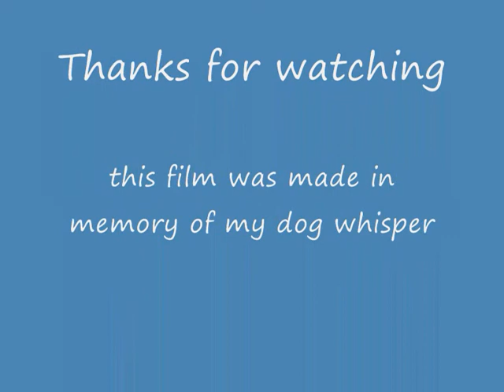Cute Puppies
this video was made in memory of my dog whisper it is a film about cute puppies